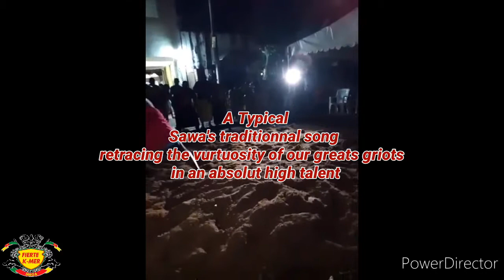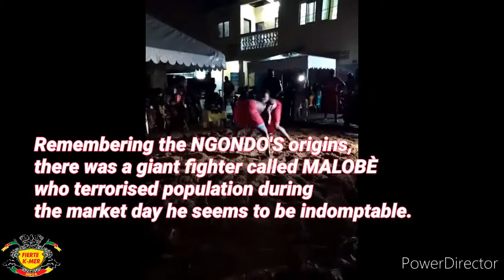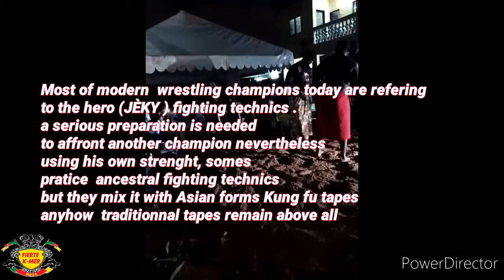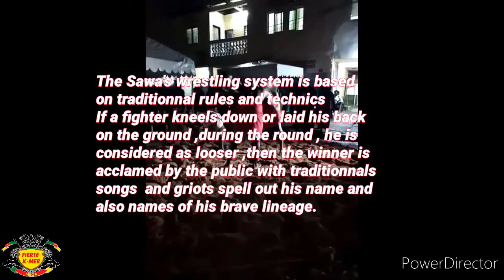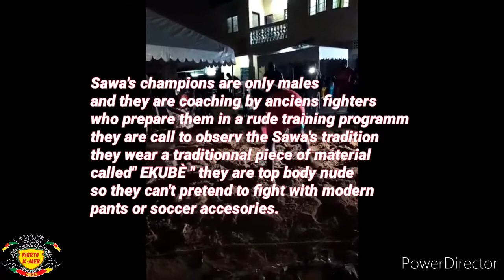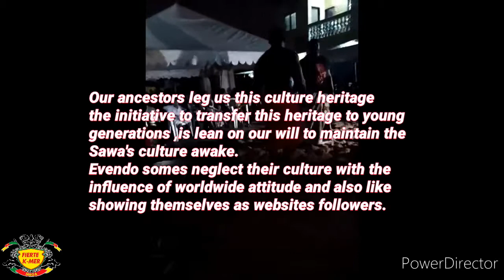ESUA'À NJÒBU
By TETEH Teddy Dez